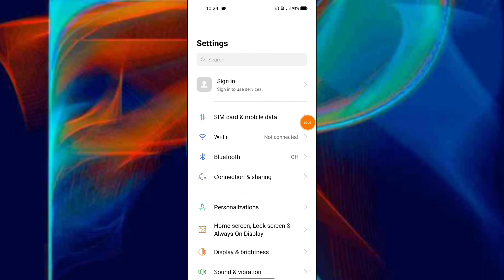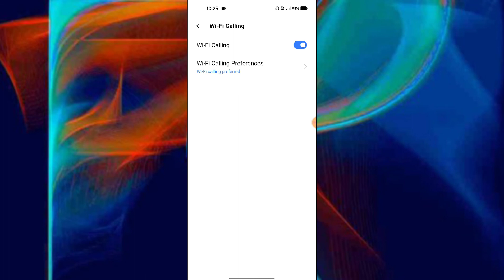Realme 8i WiFi Calling setting How to use